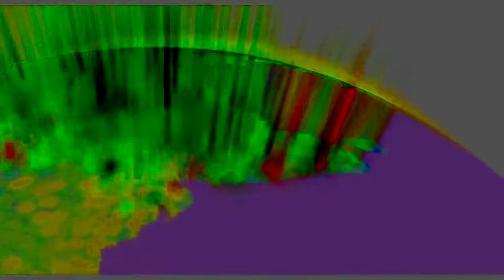Universal 2010 G Major Effects